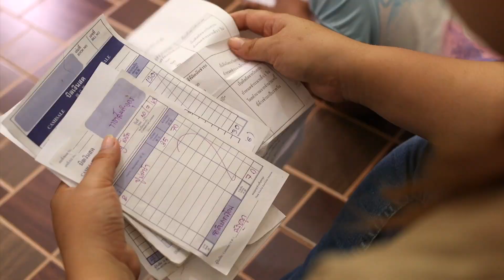Restarting Her Business and Their Lives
A short time before COVID19 came to Thailand, Ploy lost her job and wasn’t sure how she would provide for her 6-year-old daughter as a single mother. That’s the first time that Orphan’s Promise stepped in to help Ploy. We set her up with a small restaurant in front of her house. When the pandemic hit, the government forced all businesses to shut down. See how Orphan’s Promise came back to Ploy's community to help them get through that difficult time.